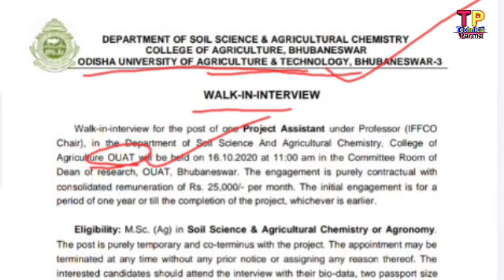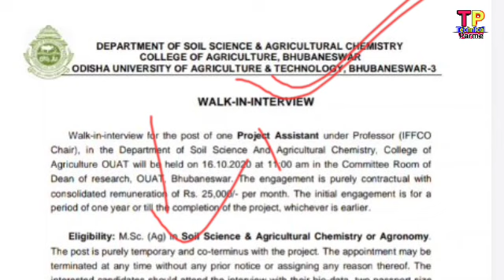OUAT Recruiment 2020 !! Odishajob !! Latest Job !! Project Assistant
Technicalparme
Odisha OUAT Recruiment 2020
Walk in interview
OUAT bhubaneswar Job